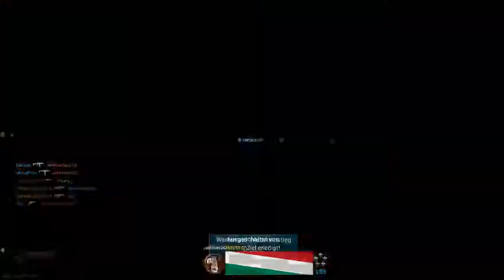WARZONE ★ Call of Duty Modern Warfare ★ PC 10800p60 Gameplay Deutsch German NEW MAP MACHT NO LAUNE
WICHTIGE INFOS

Die willst mit mir mal zocken kein Problem add mich auf :
Steam:   Mrpielp
Uplay :    Mrpielp
Epic:       Mrpielp
blizzard: Mrpielp

WIRD NOCH MALS ÜBER ARBEITET DIE INFOS